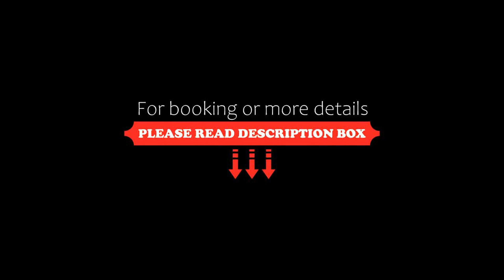Waldhaus Ohlenbach, Schmallenberg, Germany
About Property:
This 4-star Superior wellness hotel offers peaceful, elegant accommodation on the hillside of the renowned Mount Kahler Asten in the Rothaargebirge Nature Park, upper Sauerland, a few kilometres outside Winterberg.
The Waldhaus Ohlenbach hotel is surrounded by picturesque forests and meadows – ideal countryside for hiking or golfing in the summer months, and skiing in the winter.
During the summer, enjoy your meals on the hotel terrace with its panoramic views...
Property Type: Hotel
Address: Ohlenbach 10, Ohlenbach, 57392 Schmallenberg, Germany
Searching For
1. Waldhaus Ohlenbach - Schmallenberg - Germany
2. Waldhaus Ohlenbach - Schmallenberg - Germany Address
3. Waldhaus Ohlenbach - Schmallenberg - Germany Rooms
4. Waldhaus Ohlenbach - Schmallenberg - Germany Amenities
5. Waldhaus Ohlenbach - Schmallenberg - Germany Offers and Deals
Audio Credit:
Track Title: Reasons To Hope
Artist: Reed Mathis